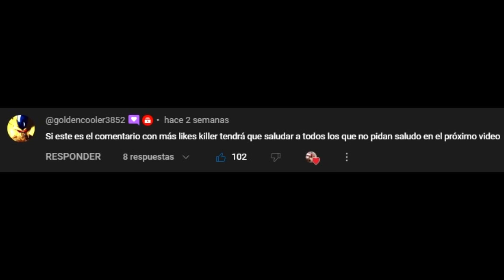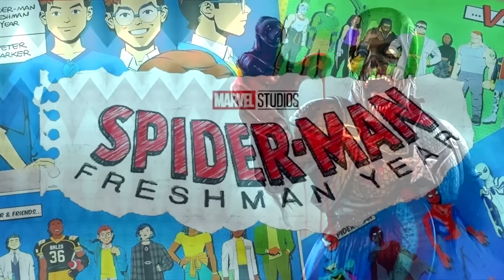¡TRAILER FILTRADO DAREDEVIL: BORN AGAIN! Agatha, serie Spiderman, escenas eliminadas Godzilla x Kong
Trailers Daredevil y Agatha, Serie de Spiderman cancelada, Iron Heart en Disney Upfront, Memes y más!

► ¡Sígueme BROU!

0:00 Intro
0:10 Serie de Silk cancelada
1:07 Scylla humilla a Godzilla
1:30 Shimu congelo a King Ghidora
1:53 Suko es hijo de Scar King
2:09 Tiamat es mas poderoso que Godzilla
2:32 Por esa razon Godzilla es rosa
2:46 Godzilla es inmune a Shimu
3:03 Godzilla y Shimu no son enemigos
3:20 Titulo Agatha: All Along
4:00 Nueva categoria Marvel Television
4:43 Nuevas categorias Marvel Studios explicadas
5:21 Trailer Daredevil: Born Again
6:25 Iron Heart trama
7:20 Outro y saludos